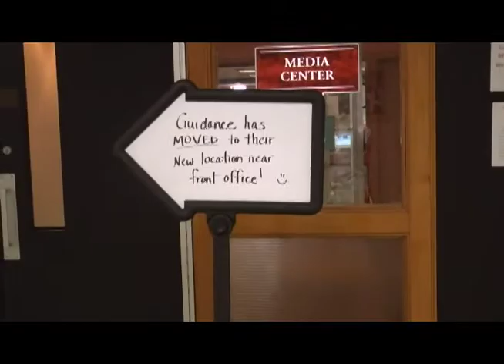BTV 11/27/17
BTV Monday: Announcements, Lunch, Sports, Weather